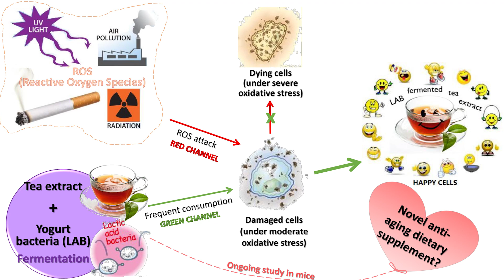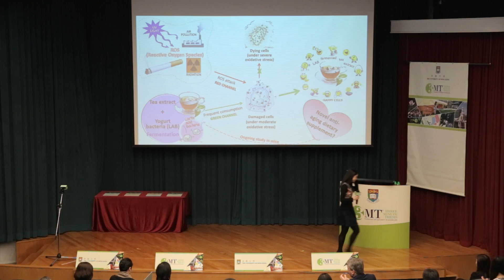Three Minute Thesis Competition 2016 - #36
Candidate No. 36
Ms Danyue ZHAO
PhD
Lactic acid bacterial fermented tea extract: A novel anti-oxidant and anti-aging supplement